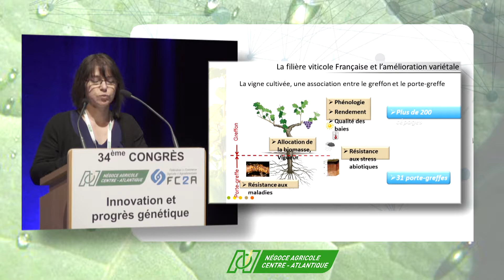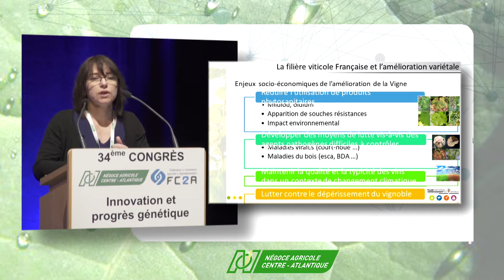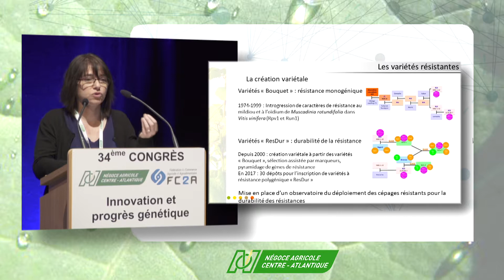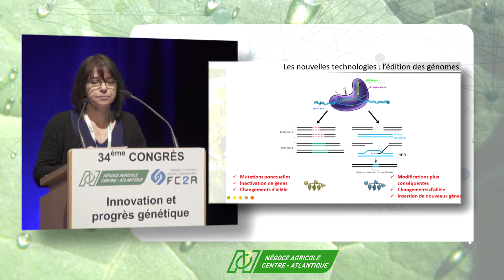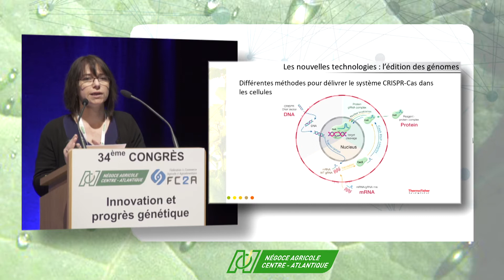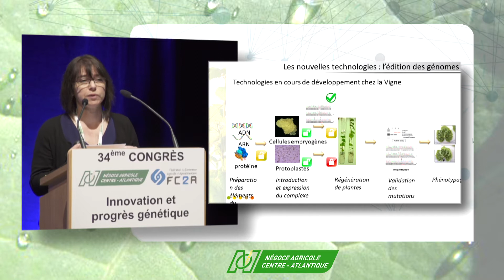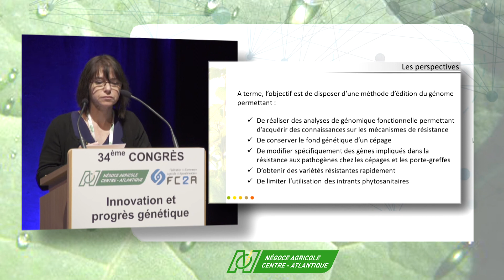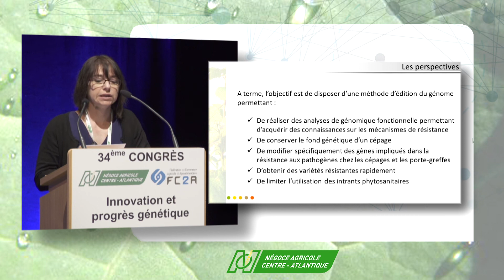Virginie LAUVERGEAT, NACA, Congrès 2018, Innovation et progrès génétique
Virginie LAUVERGEAT, Maître de Conférences de l'Université de Bordeaux, Unité de Recherche Ecophysiologie et Génomique Fonctionnelle de la Vigne.